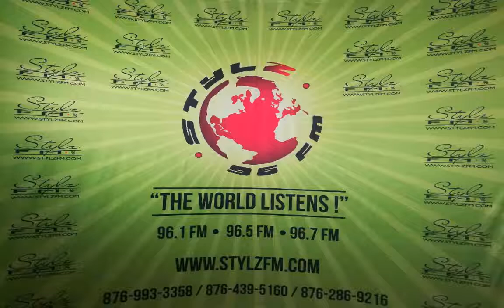REAL TALK with Lady Cleo & Prestige (Jan. 25, 2019)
Some say sex is pleasure while some say sex is pain, then should it matter whether it's good or lame?

Why do think some person's especially women claim that they "don't like sex"?

What would you do if your partner can't seem to please you in bed?